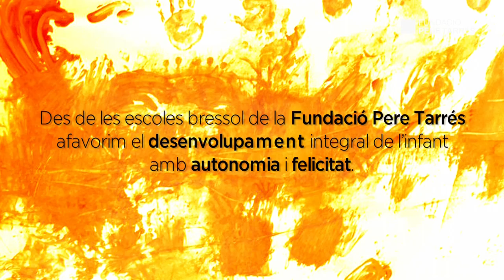Fundació Pere Tarrés: Un dia en una escola bressol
Des de les escoles bressol de la Fundació Pere Tarrés s'afavoreix el desenvolupament integral de l'infant amb autonomia i felicitat. Cada dia, aquestes centres educatius atenen a més de 3.500 infants de 0 a 3 anys en 45 escoles.